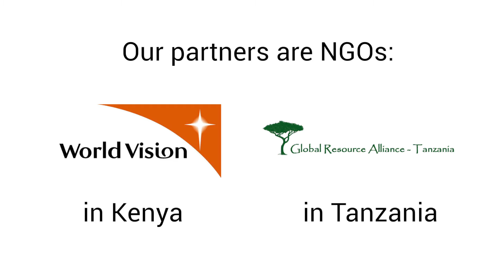Lytefire Technology - Solar Energy for SMEs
Our local partners are ensuring the follow up of the project as well as data collection to prepare scale up.

Several communities have been equipped with our Lytefire Oven and have successfully adopted the technology to bake, roast peanuts or dehydrate fish, increasing income, decreasing charcoal use and improving working conditions.

Read our manifesto and learn more about the Direct Solar Economy